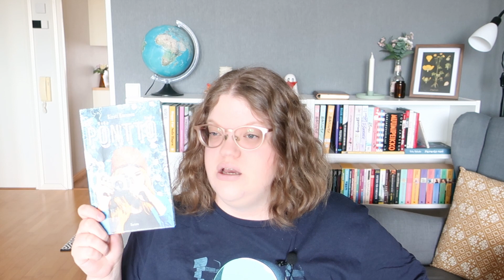Syyskuun luetut kirjat 2022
Syyskuussa 2022 lukemani kirjat.

Videon kirjat:
Jennette McCurdy: I'm Glad My Mom Died (lukija Jennette McCurdy)
Tomi Kontio, Elina Warsta: Isäni on hipsteri
Kirsti Kuronen: Pönttö
Hank Green: Ihan mieletön juttu (suom. Kaisa Kattelus)